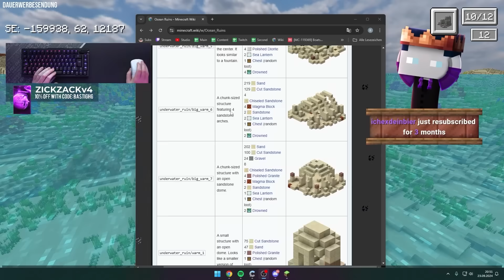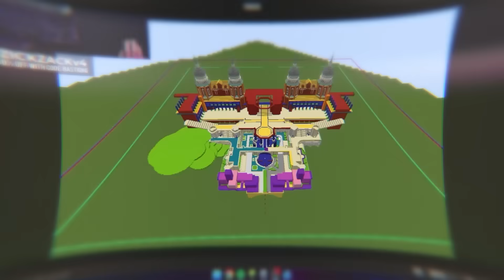ICH MUSS 100% AUS ALLEN KISTEN FINDEN (XXL 32 STUNDEN FOLGE)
ZICKZACK V4 (Code: BastiGHG) (Werbung) Jeden Tag Streams 3. Kanal MITGLIED WERDEN

Setup:
Tastatur ► ROG Azoth Extreme (Werbung)